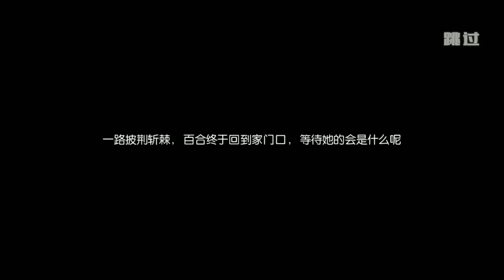The King of Fighters Destiny Mobile - Gameplay Walkthrough (iOS & Android)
❤️ DOWNLOAD

▶ Total Size : 686 MB
▶ Online/Offline? : Online
▶ Verify with Chinese App: Wechat/QQ App

❤️ About Game

The King of Fighters: Destiny is a traditional-style beat'em up where you start out playing as Terry Bogard, one of the most popular characters from the franchise The King of Fighters. That said, it won't take you long to unlock and use Joe Higashi, Mai Shiranui, and many more familiar faces.

The controls in The King of Fighters: Destiny are simple: on the left side of the screen, you have the virtual movement stick, and on the right side, you have the action buttons. As you unlock new special skills, you can add them to these buttons. Plus, at times you can get weapons and use them during the battles.

The game's story mode is divided into a series of short levels where you'll normally have to face multiple waves of lesser enemies and one boss. Among the bosses, you'll find plenty of classic characters from the saga. For most of these, once you've beaten them, you can also recruit them.

The King of Fighters: Destiny is an excellent action game that offers a practically identical gameplay to the classic arcade beat'em ups, along with great pixelated graphics. The game also has dozens of levels, characters, and other content to unlock.